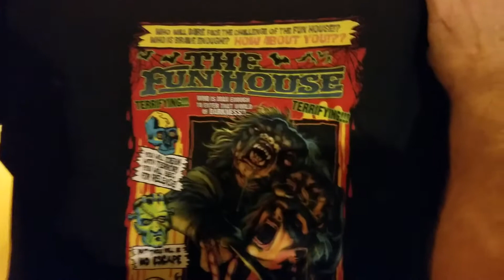Fright Rags Tee of mystery Dad Edition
Featuring my Dad and my little sister as they unbox/unbag a gift I sent him (Dad), This Video is pretty old now but eh..I figure better late than never!